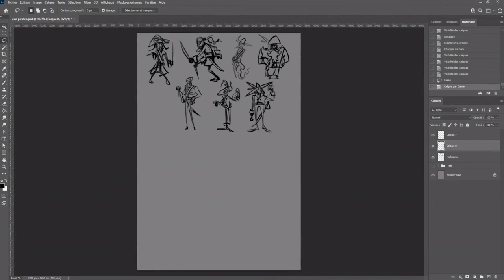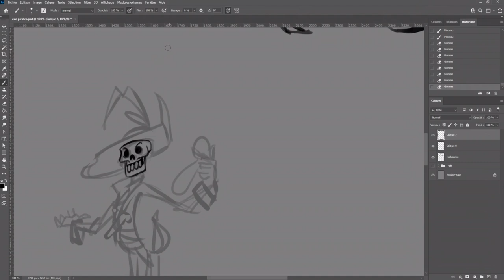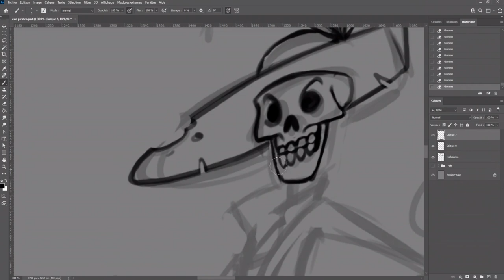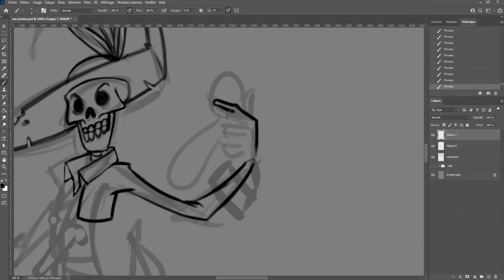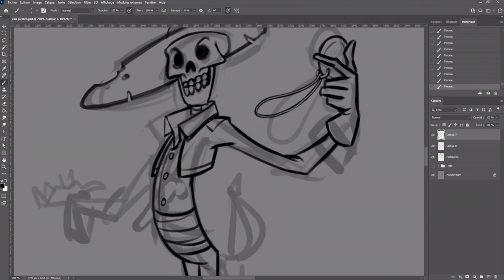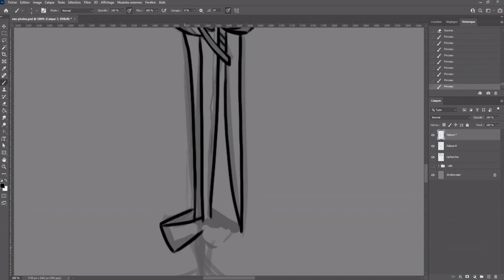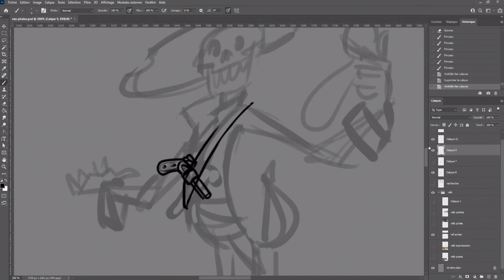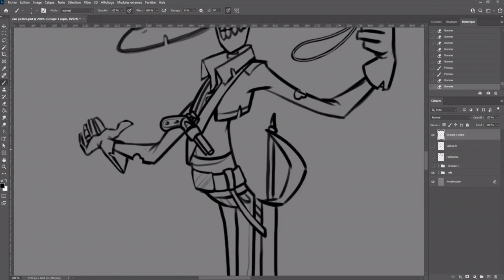character painting #3.1 REAL TIME Undead Pirate Digital painting by Damien Garavagno